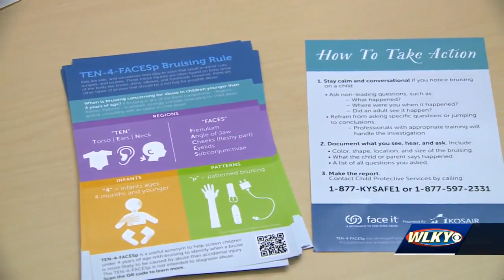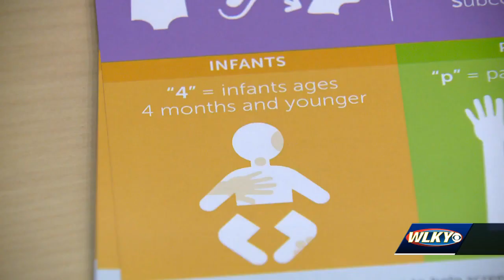Louisville mother pushing for change after son seriously injured by babysitter